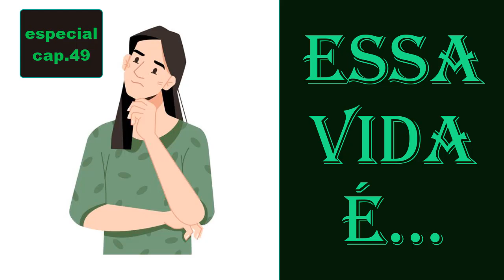Rádio novela - ESSA VIDA É... / especial cap.49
Venham se envolver nesta trama onde todos nós e os personagens procuram entender as questões da vida...Afinal de contas...o que ESSA VIDA É? Essa vida alguns personagens sempre trarão uma resposta em suas situações. mas e aí vc...tem respostas? Luta pela vida, ambição, obsessão, corrupção, amor, romance, mistério, segredos, assassinatos, aventura, humor, suspen
se. e muitos mais ingredientes pode ser o que Essa vida é.
Personagens:
Antenor
Juscelino
Doralice
Mazé
Sueli
Alaor
Mauricio
Thiago
Carla
Marli
Lauriano
Valquíria
Geralda
Reginaldo
Wanda
Yolanda
Fernanda
Breno
Sabrina
Carlos
Ranulfo
Soró
Tobé
Julinho
Pedrinho